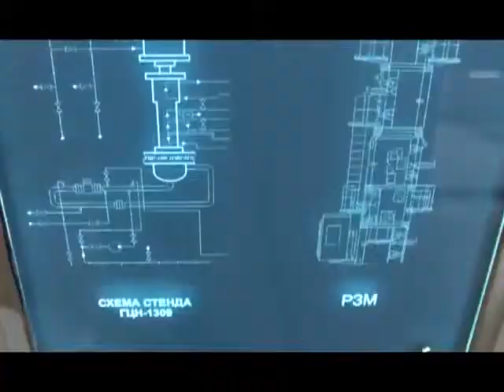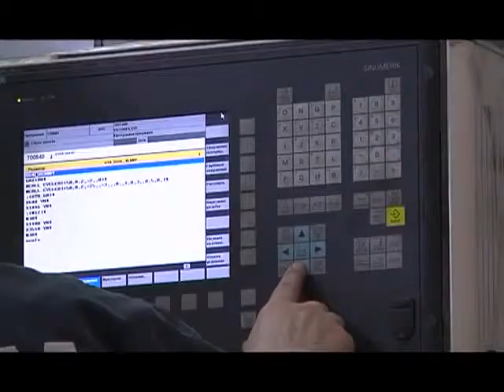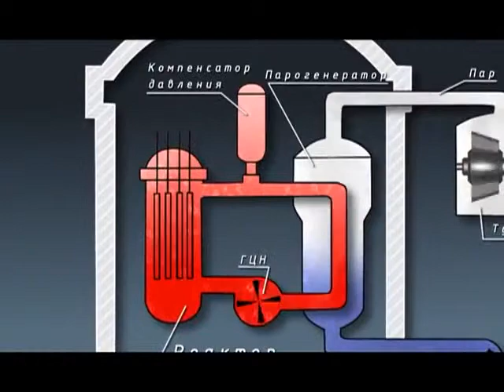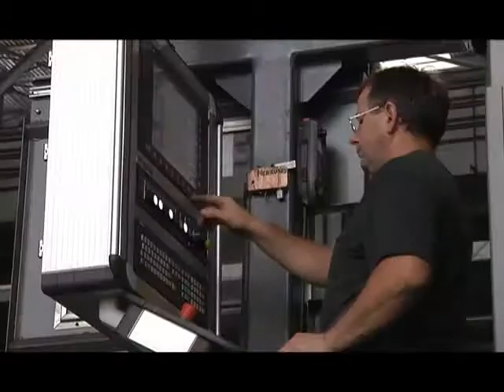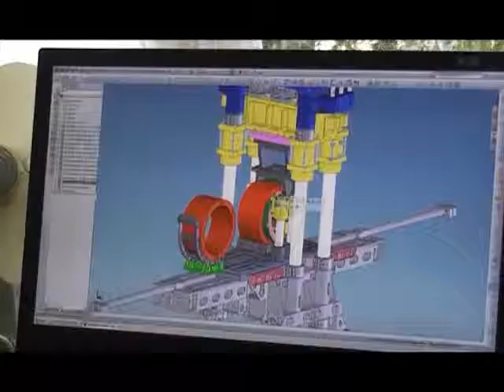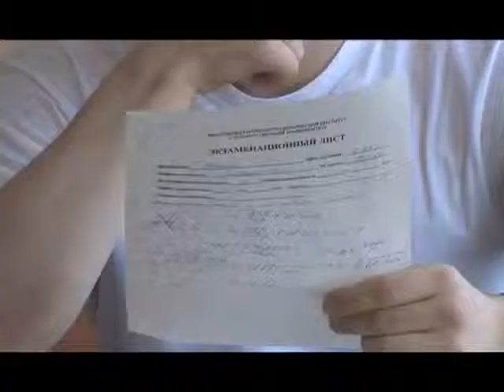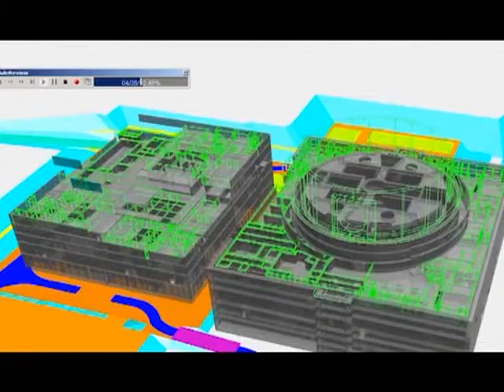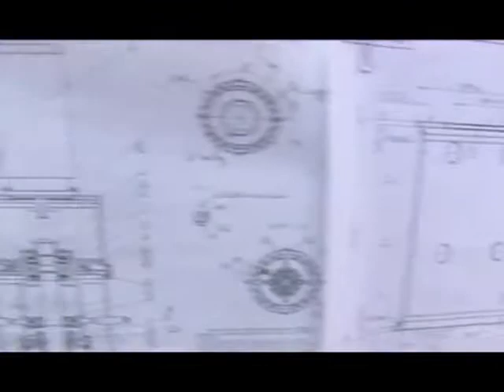АЭМ формула успеха